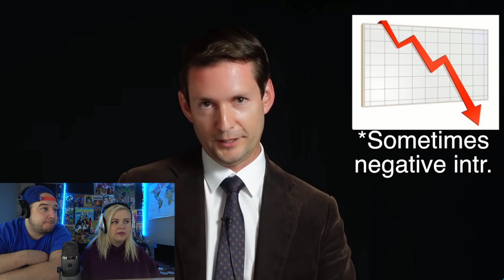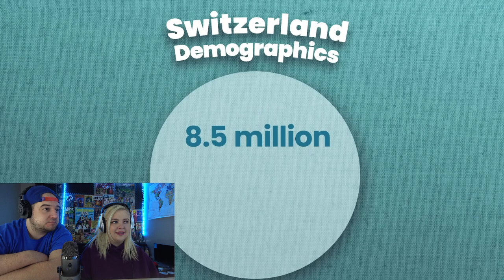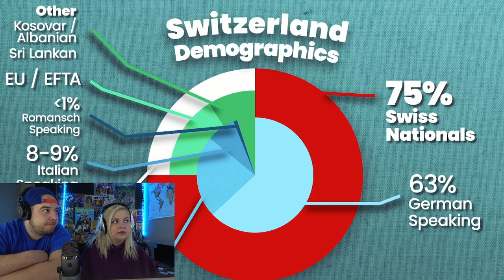Geography Now - Switzerland | AMERICAN COUPLE REACTION